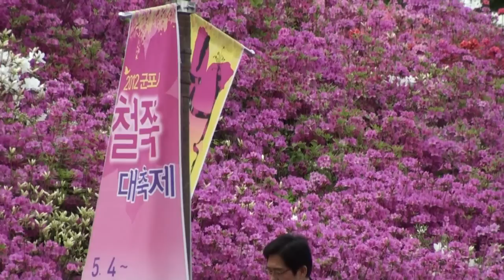The Royal Azaleas blossoms of Gunpo City in Korea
The Royal Azaleas blossoms on the Gunpo garden near Sanbon station May.3.2012